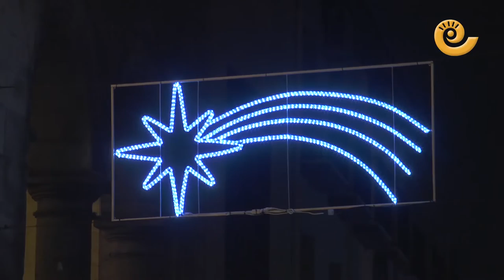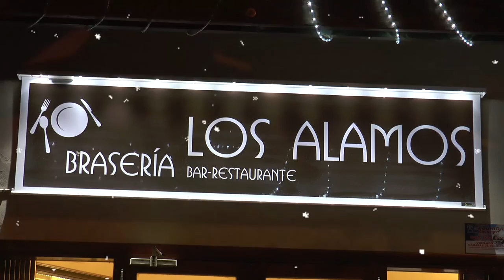El tiempo fin de semana 31 diciembre 2016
Pronóstico del tiempo para el fin de semana de fin de año que nos presenta, entre nieblas, Javier de Luna desde la plaza de España de Alcañiz. Mucho frío para terminar el 2016 y nieblas en zonas bajas del Bajo Aragón Histórico. Cuidado en carretera pues es uno de los fines de semana con más tráfico. Feliz año a todos.